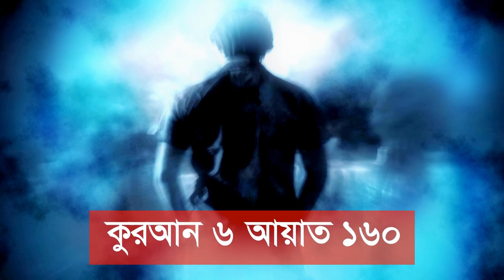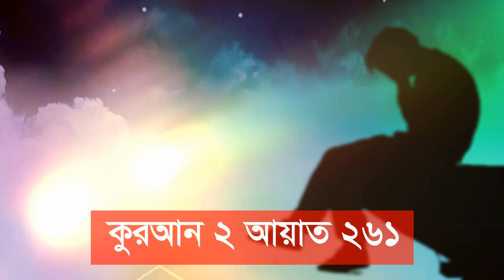আল্লাহ আপনাকে জান্নাতে নিতে চান আপনি প্রস্তুত আছেন তো